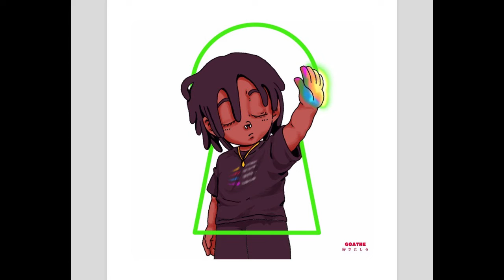(FREE FOR PROFIT) Lil Uzi Vert X Playboi Carti Type Beat (prod. Davydelul)